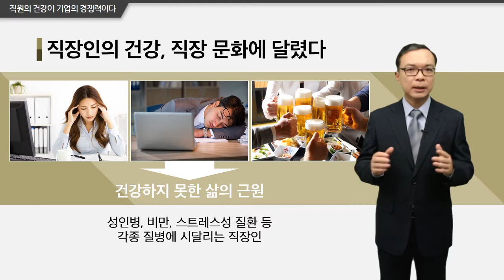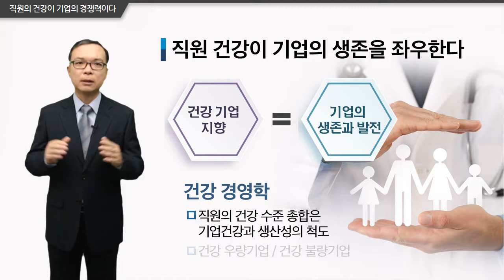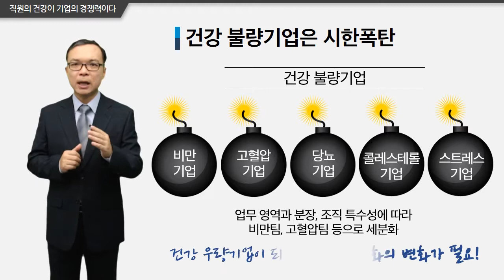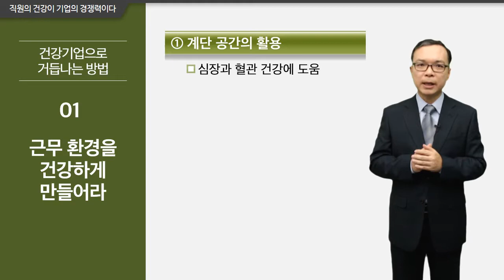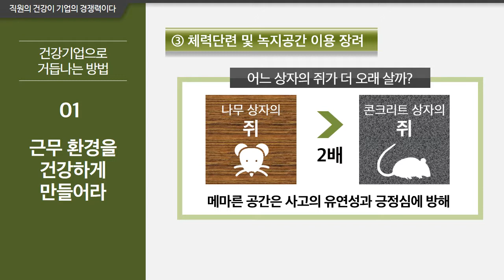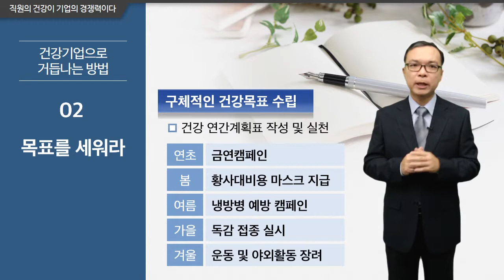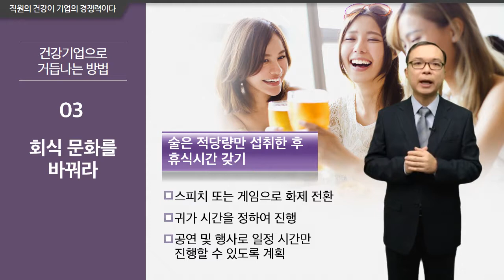[휴넷CEO] CEO 건강관리 – 직원의 건강이 기업의 경쟁력이다｜박민수｜미니강의｜평생학습 파트너, 휴넷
[핵심요약]

직장인이 건강하지 않은 가장 큰 이유는
직장 내의 건강하지 못한 문화 때문일 것입니다.
직원의 건강은 개인의 책임이 아닌, 기업과 사회의 책임입니다.
기업이 나서서 직원들의 건강을 챙겨야 합니다.
직원들의 건강 관리는 어떻게 챙겨야 할까요?

[강의소개]

글로벌 경쟁 시대, 건강 증진은 개인이 아닌
기업의 지속성과 생존, 발전을 의미하는 중요한 화두입니다.
기업이 직원의 건강에 진심으로 집중하고 투자하면,
직원들은 기업의 성공과 발전에 진심으로 동조하게 됩니다.
직원과 기업이 함께 건강해지는 건강기업을 만들어 나가야 합니다.